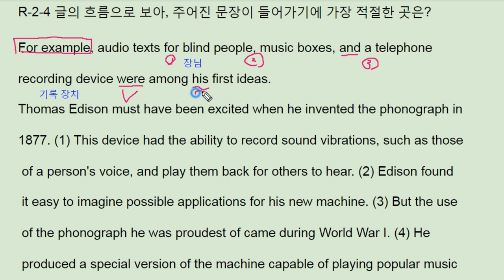The 상승 직독직해 파트2 리뷰4- 번개콩